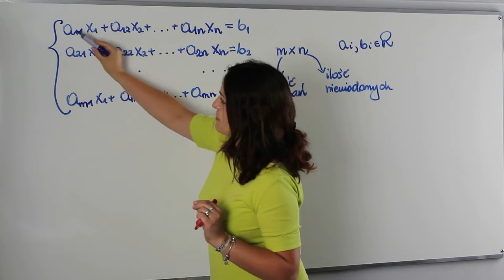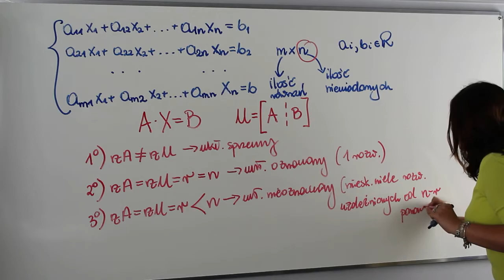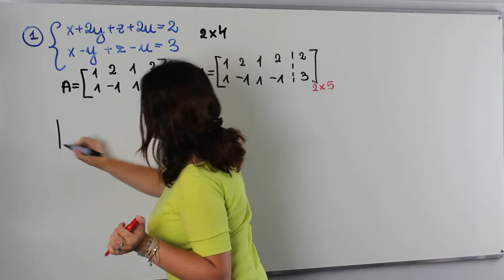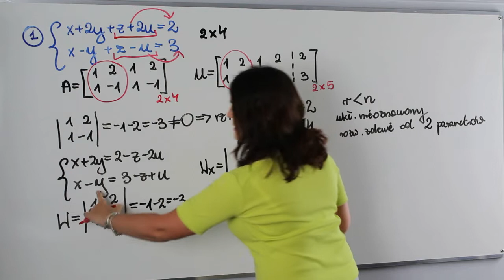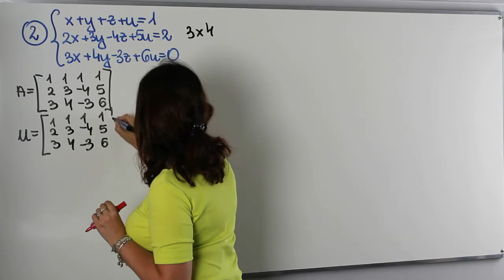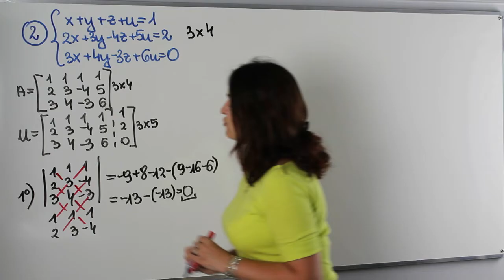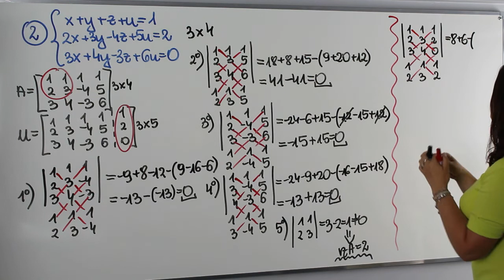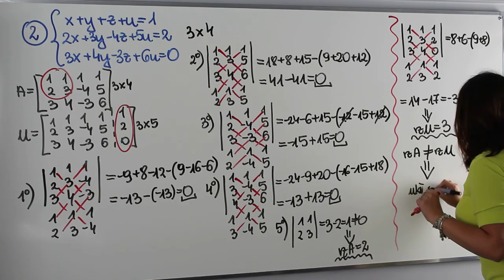Rozwiązywanie układów równań m x n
Witam Was moi ❤ kochani studenci 😀. Dziś na studiach z AjkaMAT lekcja poświęcona rozwiązywaniu układów równań za pomocą twierdzenia Kroneckera – Capelliego💪💪💪